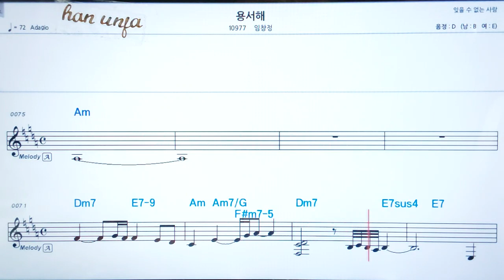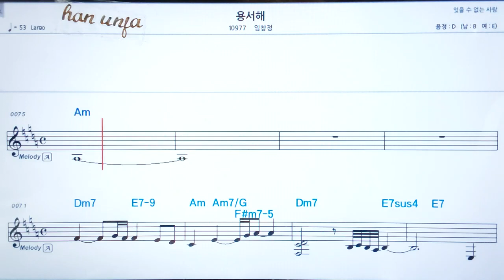💖 용서해/임창정 👍코드,악보, 코드 ,Karaoke*카라오케 반주